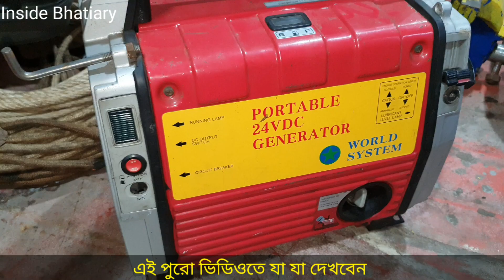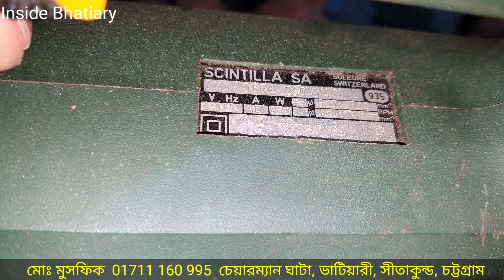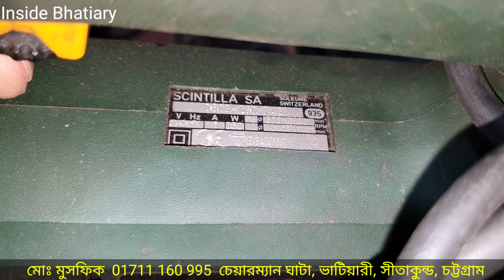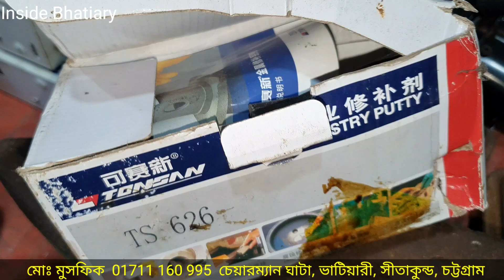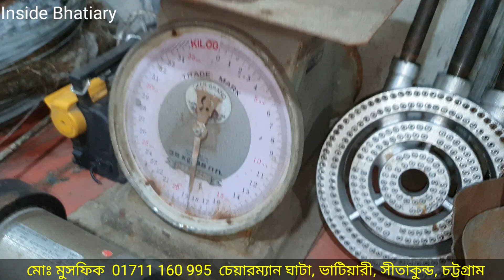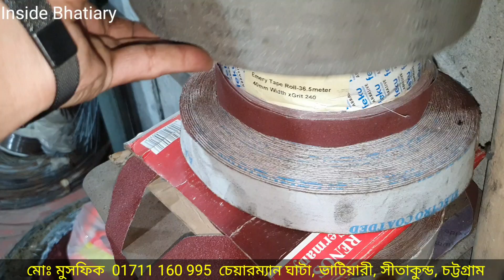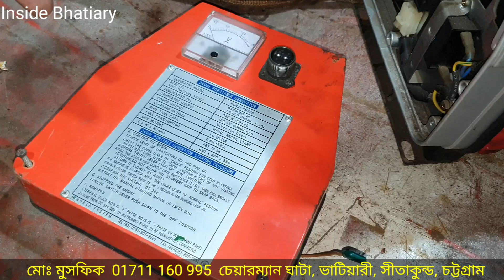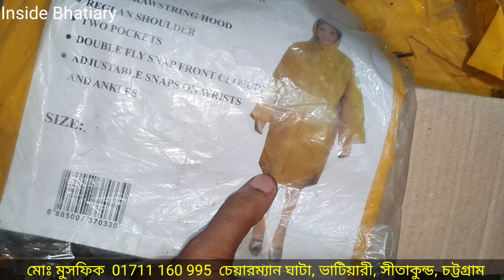পুরাতন জাহাজের টুলস্ | Inside Bhatiary